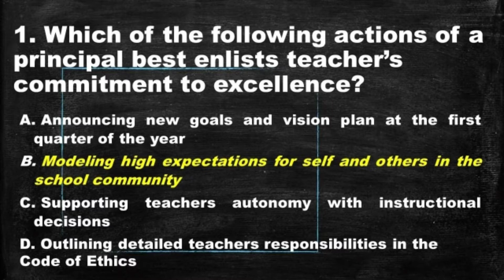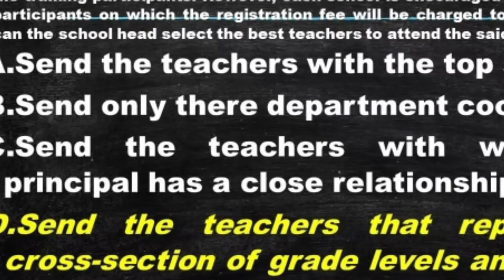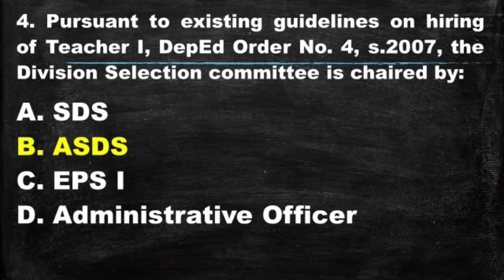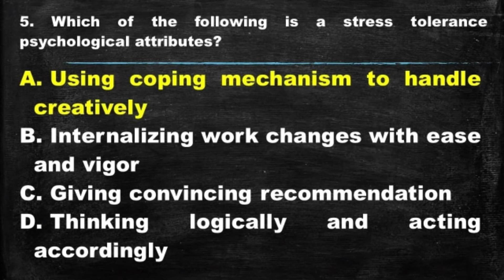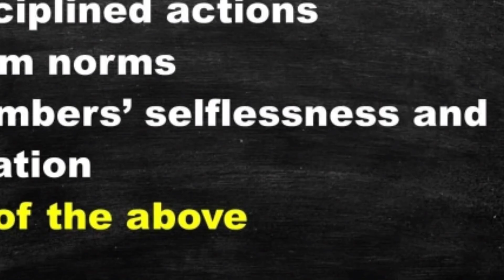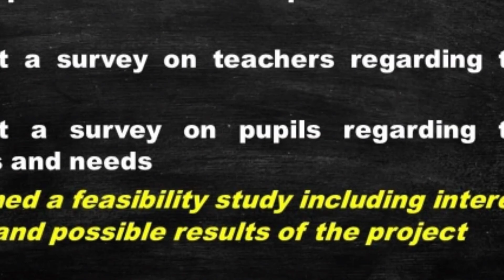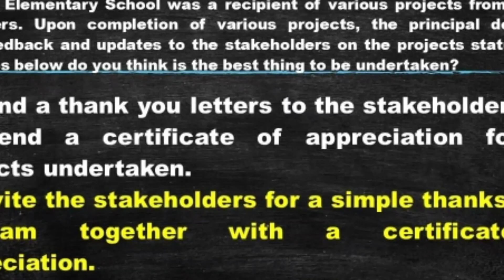Principals' Test Review Questions: School Leadership - Key Answer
Never Stop Learning, Growing and Dreaming.

Aim High! Fire and Move Forward and Live Life to the Fullest.

WELCOME and THANK YOU for coming to my channel!

YOU ARE WATCHING: Vlog "Principals' Test Review Questions: School Leadership - Key Answer"